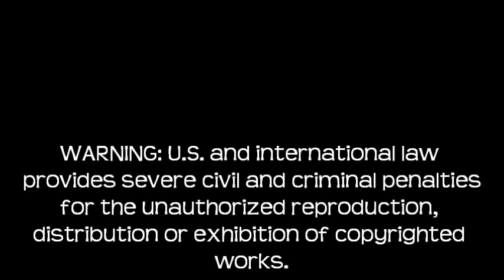Bugville Critters Movie - Visit Garden Box Farms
Buster and his friend, Sarah, visit Garden Box Farms. Sarah and Buster are working on a school project about farming. At the farms they learn about healthy foods, friendship, and sharing.

*** Parenting Magazine Recommended The Original Bugville Critters Stories

When plucky young Buster Bee prepares for a trip to a nearby farm as part of a school project, he imagines traveling all over the Four Meadows where he lives. Then Buster Bee, Dad Bee, and Buster's new friend, Sarah, fly to the farm. This is Sarah's first time flying so it's up to Buster to help his friend. Buster and Sarah have great adventures at the farm and also learn the importance of eating the right foods. Thanks to good foods from the farm, Buster and Sarah's school project is a success.

The witty narrative, with bountiful critter jargon, boisterous interjections, and plenty of humor, makes for a fun read-aloud, and colorful artwork captures the antics of the critters with playful perspectives and hilarious details. Nonstop action, good-natured critters, and comical views of traveling and farming will attract critter aficionados, older siblings, moms, and dads alike.

Other Big Little Reader(tm) stories starring Buster Bee that you may enjoy include: Have Trouble at School, Break Their Bad Habits, Stay After School, Have a Bad Day, Have a Surprise Party, Have a Backyard Picnic, and Compete in the Big Spelling Bee.

The Bugville Critters stories originally were written by Robert Stanek as bedtime stories for his own children. His children enjoyed the stories so much they urged him to make the stories available to other children and that's what he set out to do in 2004.

*** Bugville Critters Was Also Featured In A Wall Street Journal Home & Family Article